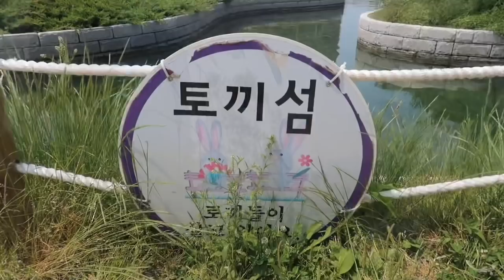Extra Innings - Episode 3 - Central Park, Songdo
Walking around the beautiful Central Park of Songdo, South Korea. This park is a great place to go for a walk or get out on the water in a boat of your choice. I had a great time experiencing Central Park and even seeing the animals. This is the last video that I created before leaving the Incheon area.
As many of you know, I am now relocated to Busan, South Korea. I am hoping to continue making these short videos of my experiences here in Korea and I have been told Busan is a beautiful city so I am excited to discover more about the city.
I really appreciate all of the support so far and look forward to continuing having fun making these videos and discovering more about Korea.
The subtitles were created on Google Translate so please excuse me if they are not perfect, but I’m sure they will help.